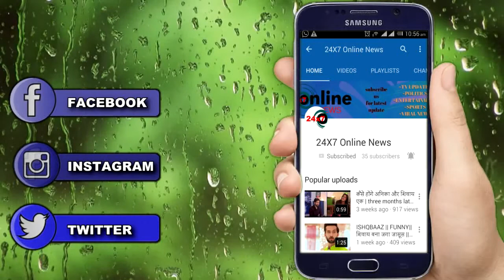ISHQBAAZ: ये किसने तोड़ा रिश्ता || WHO IS BREAK REALATION